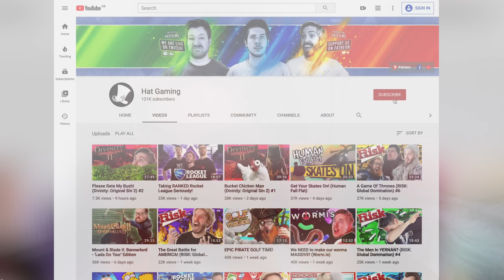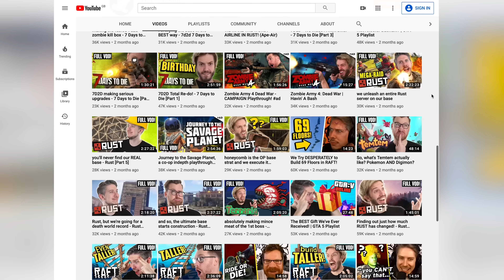We Attempt to Make Bon Appétit's Gourmet Krispy Kreme Doughnuts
We make our own attempt at creating Krispy Kreme doughnuts using Bon Appètit's Gourmet recipe, from a series I can't recommend more where Claire Saffitz recreates popular snacks with a gourmet twist. This seemed like something we could achieve, and it's also something we can do whilst we're isolated so check out our fumbled attempts and vote in the comments which one you liked the most!

● Post Us Stuff:
13 Queen Square
Bristol
BS1 4NT

Title: We Attempt to Make Bon Apètit's Gourmet Krispy Kreme Doughnuts